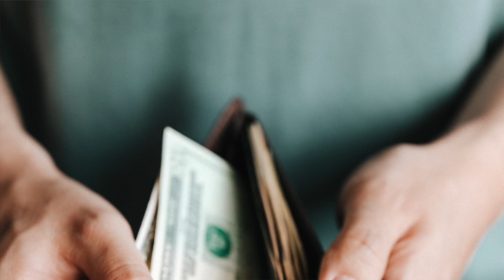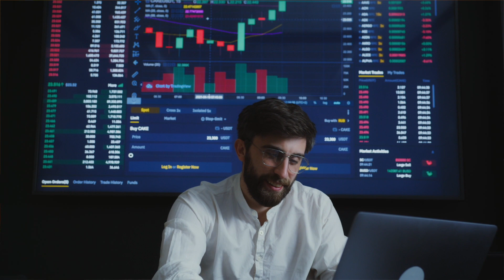How to Avoid the 8 Financial Mistakes We Do in 2023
In this video I will share you the financial mistakes I did in my life and how to rectify them.
3:25 : To directly jump to the financial mistake section

03:57 : 1st Mistake : Paying Yourself Last
06:14 : 2nd Mistake : Credit Cards & Debts
07:49 : 3rd Mistake : Not Sufficient Buffer in Hand
09:39 : 4th Mistake : No equilibrium between Income and Expense
11:32 : 5th Mistake : Expenditure on Unnecessary Items/Hobbies
13:35 : 6th Mistake : Improper Tax Savings
15:38 : 7th Mistake : No Additional Source of Income
17:58 : 8th Mistake : Investing Very Late

Things I use on my Trips:
Folding Table:
Tent :
Folding Chair :

Gadgets I use:
Xtreme Acoustics XAWLGK2 Dual Channel Wireless Universal Lavalier :Microphone
WeCool G1 1-Axis Gimbal Stabilizer:
insta360 X3 Action Camera: